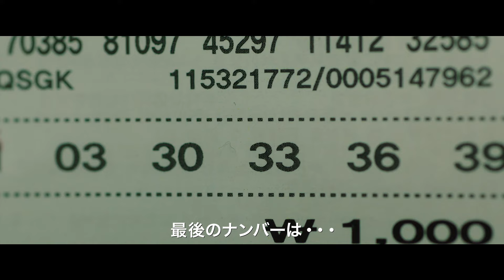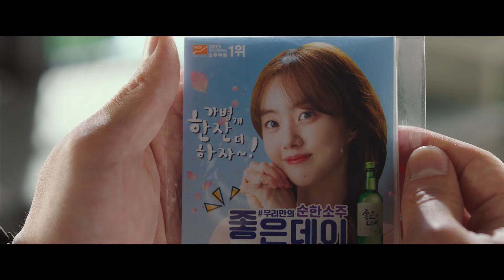『宝くじの不時着』北朝鮮の兵士役パク・セワンが愛の歌を熱唱！ 映画『宝くじの不時着 1等当選くじが飛んでいきました』本編映像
韓国軍の兵士が手にした１等賞金６億円の宝くじが、韓国から軍事境界線を越えて北朝鮮兵士のもとに?!　まさに『愛の不時着』ならぬ、『宝くじの不時着』が発生！　愛と平和は置き去りに、一攫千金を狙った、共同給水区域＝“JSA”で前代未聞の南北“宝くじ”会談が始まる。果たして最後に６億円を手にして笑うのは南か北か!?　予測不能かつ笑撃の嵐が吹き荒れるストーリー中で、奇妙奇天烈な人間模様が繰り広げられるシチュエーション・コメディが開幕!!　年末年始はこの映画で笑い納め＆笑い初めが出来ること間違いなし!!　なお作家、演出家、俳優として活躍を果たす、松尾スズキ氏が字幕監修を務め、本作のバラエティー表現を昇華させる!!

今回到着した本編映像は、１等６億円の宝くじを運良く拾得した韓国の兵士・チョヌ（コ・ギョンピョ）と、北朝鮮の軍宣伝隊兵士・ヨニ（パク・セワン）が登場して、恋に落ちる瞬間を捉えたシーン。

１等６億円の“宝くじの不時着”が発生してしまい、何としても当たりくじを取り戻したい南と、自力ではくじを現金化できない北。JSA（共同給水区域）で行われた南北会談を経て、北が渡した当たりくじを、南が換金して持ってくるまでの一週間、互いの兵士ひとりを“人質”として交換をする事となります。北の新兵として不法入国を果たしたチョヌは、畜産学科出身という経歴を発揮して、食糧問題解決に貢献を果たします。英雄視された彼は、北の兵士たちにその技術を伝えていく中で、ひとつ質問をする。「繁殖がうまくいかない」という問いに対して、チョヌは「繁殖には雰囲気が必要だ。照明に気を使ったり音楽をかけたりするんだ。愛の歌とか」と諭します。その答えを受けた北の兵士は、「いい歌がある！」と語ると、対南の宣伝放送から音楽が流れてくる。

楽曲は『あなたは私の愛（原題：그대는 내 사랑）』という、北朝鮮のポピュラーソングとして知られる映画音楽。曲を流している放送室内では、ともに人質交換を果たした北の上級兵士・ヨンホの妹で、勝ち気でキュートな宣伝隊兵士ヨニ（パク・セワン）が、ペンをマイク代わりに持ち、大物シンガー張りにアカペラで歌唱していた！　熱唱を終えて、スキップで持ち場に戻って来たヨニを見たチョヌは、その美貌にやられてしまい、何と北朝鮮兵士に一目惚れ！　６億円の“宝くじの不時着”が紡ぐ、愛の物語へと展開していく様子を、本編映像で描いている。６億円という金欲が勝るのか、または愛を選ぶのか。危険度が高い、チョヌの人生選択の様相にも注目。